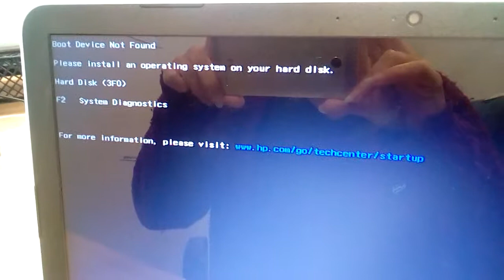Laptops direct 1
The really broken one, part 1